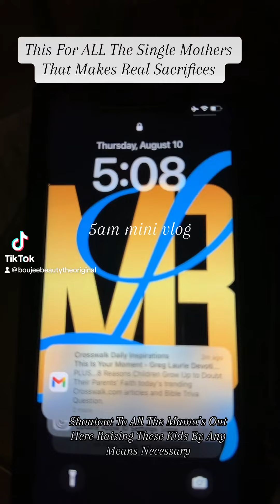Mom Life GRWM: 5 am Walk and Catch The Buses To My Daughter School